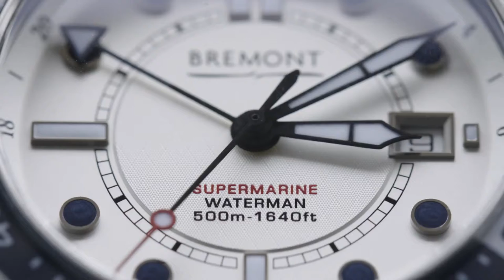The Bremont Waterman - Launch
Proudly announcing Bremont's new Waterman timepiece.